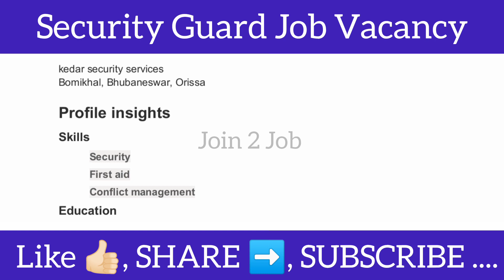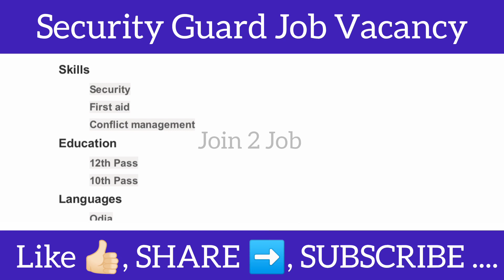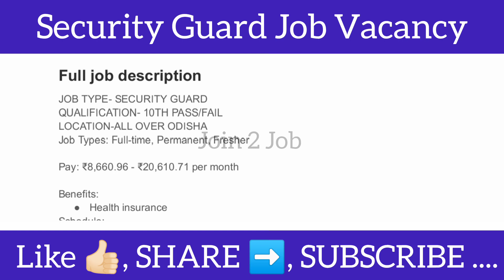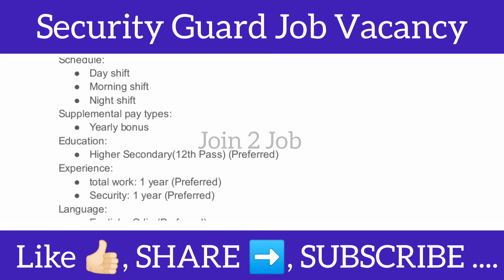Odisha Security Guard Job Vacancy || All Odisha Posting | Security Guard Job Vacancy 2024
Kedar Security Services PVT. LTD.
Plot No.-273, Flat-SB/11, Ground Floor
      Sri Residency, Housing Complex
      Near Bomikhal Durga Mandap
      Bhubaneswar-751010, Odisha
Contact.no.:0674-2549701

all india security guard vacancy
bhubaneswar job vacancy
bhubaneswar jobs
bhubaneswar job update